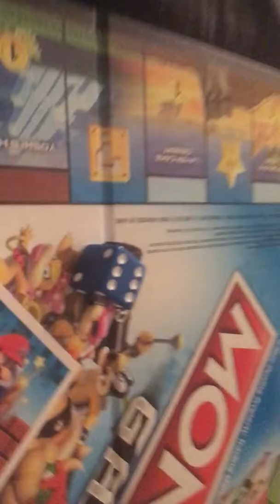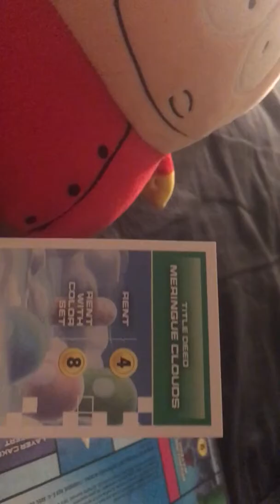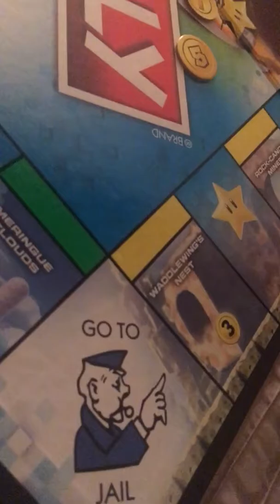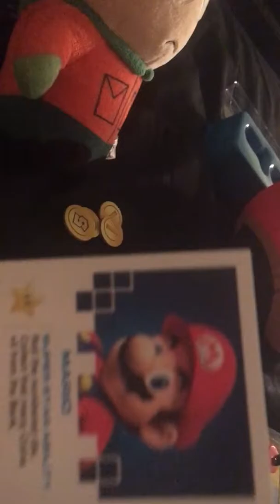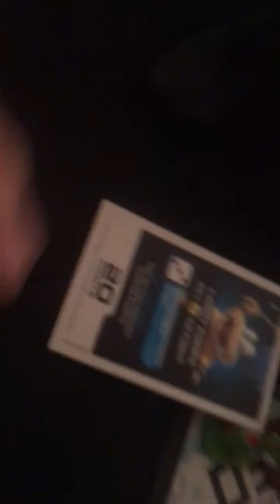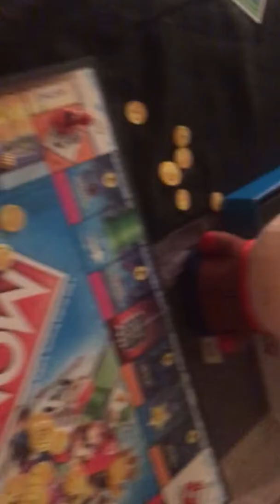FRIENDS’ GAME NIGHT MELTDOWN!!!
Cartman decides to gather his friends for another game night ,but this time, things go way out of hands and they start to get raging real hard towards each other. Who wins the game night and who will make you laugh the most? Find out!!!

Warning: First time using the biggest swear words: The s word and the f word. You have been warned.